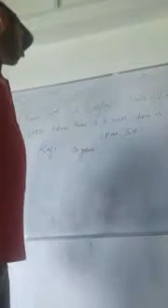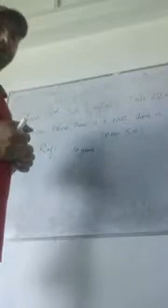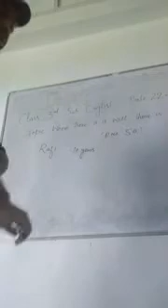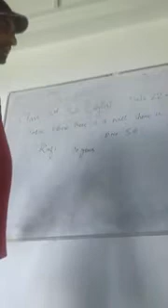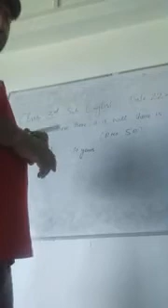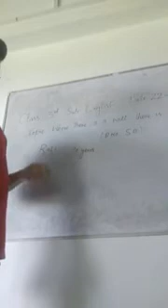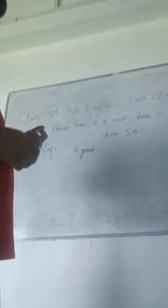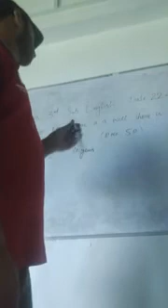Class 3rd sub English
Topic  Where there is a will there is a way